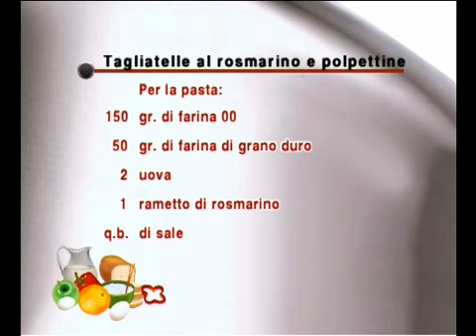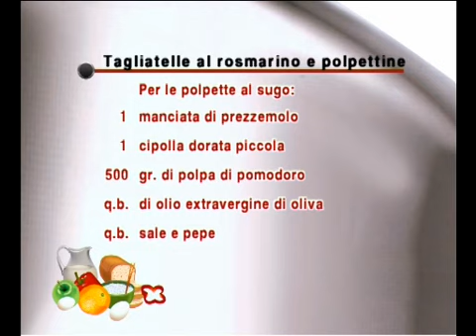Tagliatelle al rosmarino con sugo al pomodoro e polpettine di carne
Monica Bianchessi prepara delle tagliatelle al rosmarino con sugo al pomodoro e polpettine di carne con il Cooking Chef Kenwood.
Ingredienti per 4 persone: 150 g di farina 00, 50 g di farina di grano duro, 2 uova, 1 rametto di rosmarino, 1 pizzico di sale. Per le polpette al sugo: 400 g di polpa di manzo, 50 g di salsiccia a nastro, 50 g di pangrattato, 1 uovo grande, 50 g di parmigiano reggiano a scaglie, mezzo spicchio di aglio, 1 manciata di prezzemolo, sale e pepe, 1 cipolla dorata piccola, 500 g di polpa di pomodoro, olio extravergine d'oliva q.b., parmigiano intero q.b.